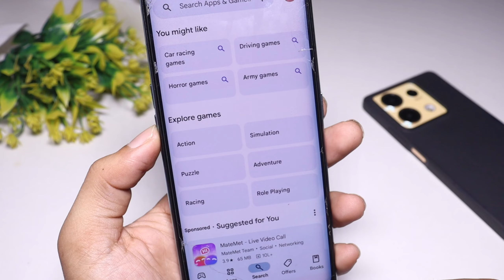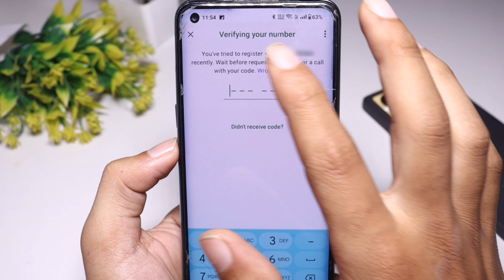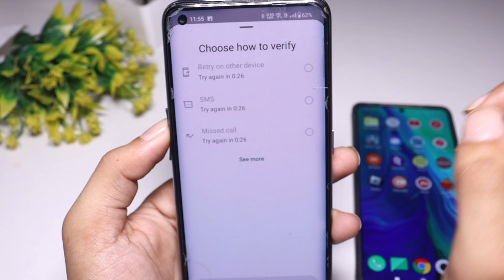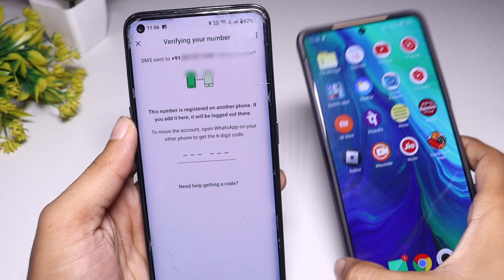whatsapp verification code not received | whatsapp login code not received problem | whatsapp OTP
whatsapp verification code not received | whatsapp per verification code nahin a Raha hai | whatsapp

Whatsapp OTP Verification Code Problem
whatsapp login code not received problem
Whatsapp OTP
Whatsapp OTP not received
Whatsapp verification code nahi aa raha hai

Social Media 🔍

Yours Queries 🔍

Whatsapp par otp nahi aa raha hai
Whatsapp par verification code nahi aa raha hai
Whatsapp par verification code not received problem
Whatsapp pe verification code nahi aa raha hai